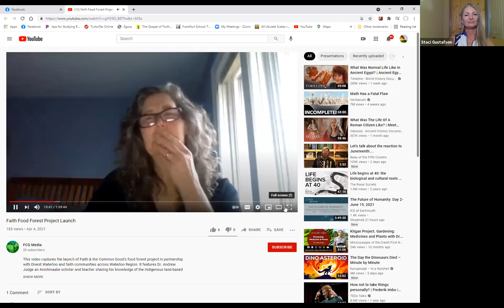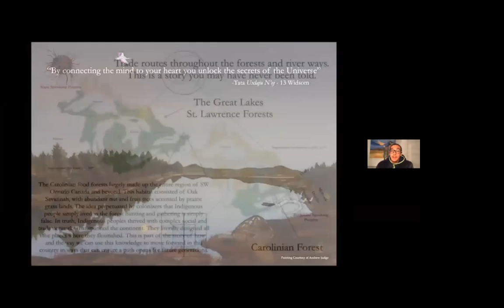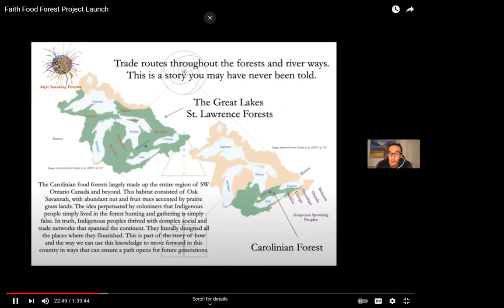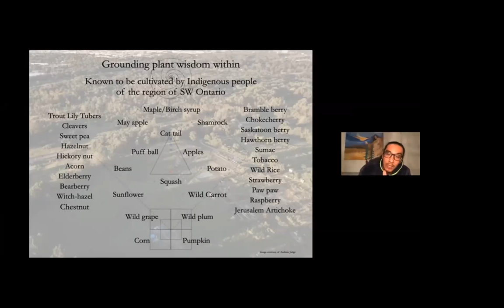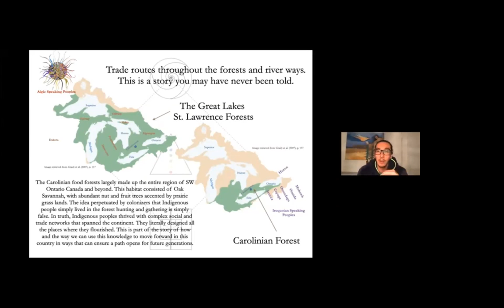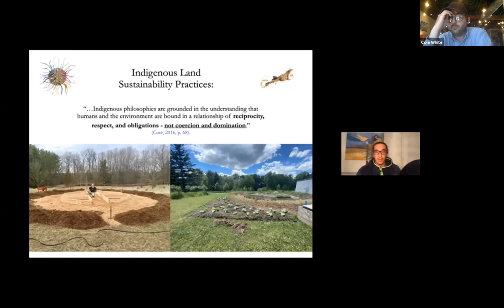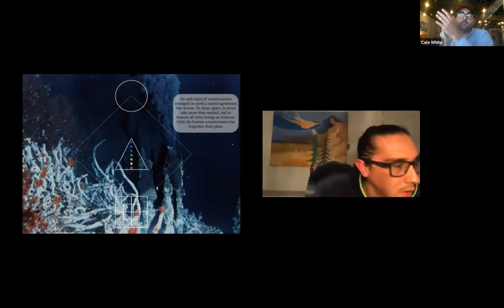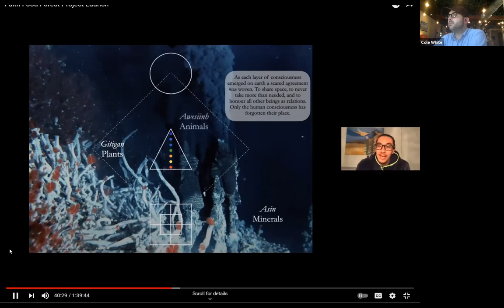Indigenous Food Forest Project Ft. Dr. Andrew Judge's project (Part 1), INDIGENIZE (E8)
The wisdom of this initiative is palpable...ENJOY!!!

CA INDIGENIZE is a Citizen Assembly meeting produced by the Universal Community Project.

Join kindred spirits in examining Indigenous/Native American community, systems, and traditions, and discussing how we can implement them in our own lives.

Let’s not ask how we can “support” Indigenous/Native Americans with money and flyers (although you can still do that too).  Rather, let us ask how we can emulate them and live in holistic balance with each other and our Earth.

The program will begin with a presentation of Indigenous thoughts and actions, then participants will discuss ways of implementing the same in our own daily lives.  Participants can return and share experiences, what worked, what didn’t.